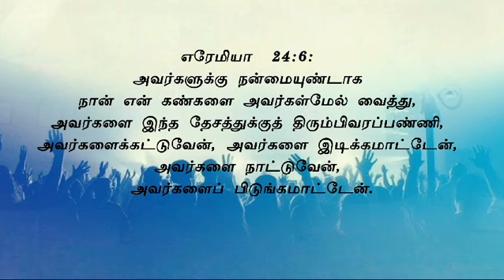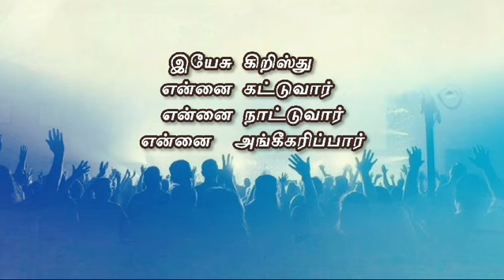April 23- இன்று அறிக்கையிட வேண்டிய வார்த்தை - VV Ministries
எரேமியா 24

5 நான் இவ்விடத்திலிருந்து, கல்தேயர் தேசத்துக்குச் சிறைப்பட்டுப்போகவிட்ட யூதரை நான் இந்த நல்ல அத்திப்பழங்களுக்கு ஒப்பிட்டு, அவர்களுக்கு நன்மையுண்டாக அவர்களை அங்கிகரிப்பேன்.
6 அவர்களுக்கு நன்மையுண்டாக நான் என் கண்களை அவர்கள்மேல் வைத்து, அவர்களை இந்த தேசத்துக்குத் திரும்பிவரப்பண்ணி, அவர்களைக் கட்டுவேன், அவர்களை இடிக்கமாட்டேன், அவர்களை நாட்டுவேன், அவர்களைப் பிடுங்கமாட்டேன்.